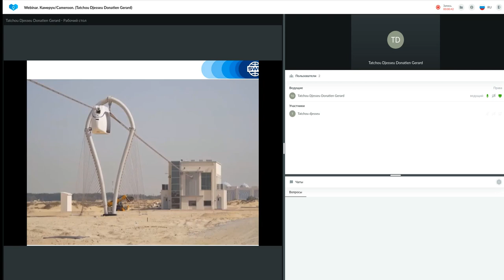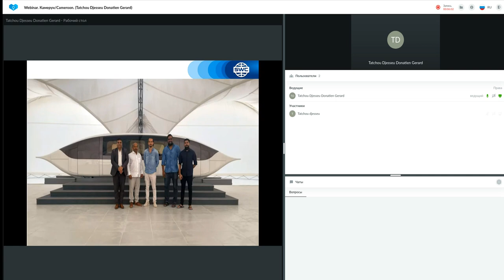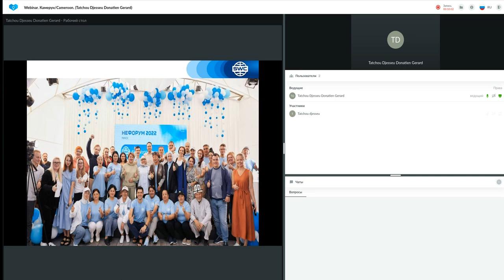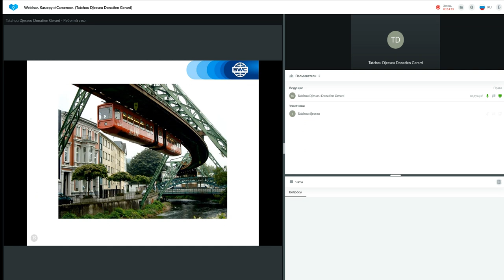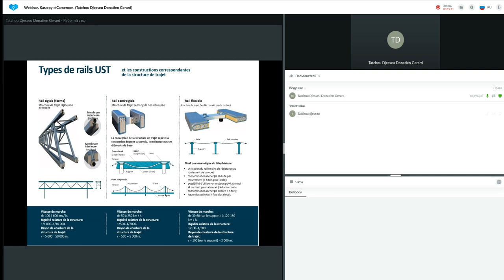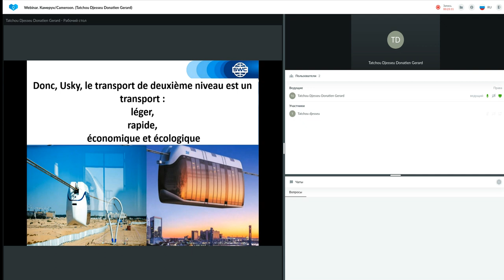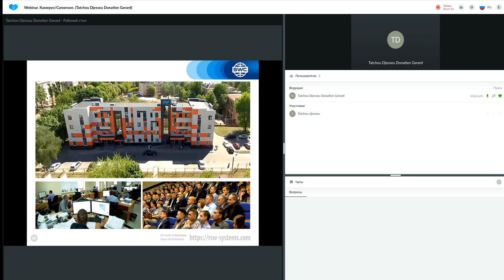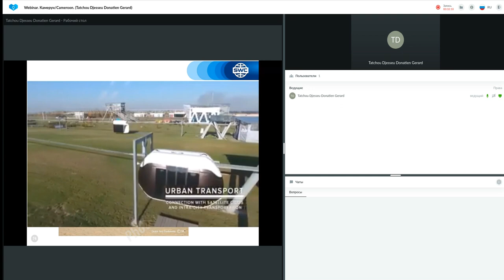Un système de construction d'entreprise réussie 08.08.2022. Donatien Gerard Tatchou Djesseu.